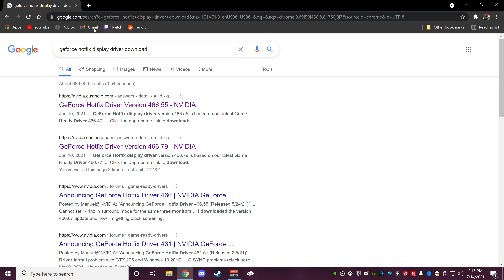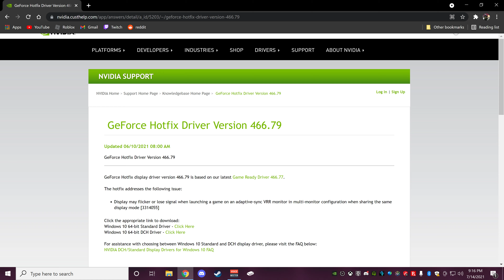how to show geforce experience privacy control so you can record your desktop [READ PINNED COMMENT]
i've had enough of the bullshit tutorials from months ago, so i made my own.